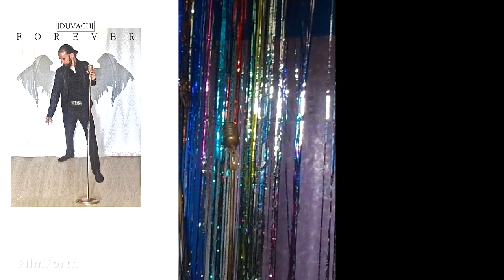DUVACH - brave one (official music video)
FOREVER
01 rock & roll
02 brave one
03 loyal blood
04 ending all corruptions
05
06 fake love
07
08 i don't creepy care anymore
09 fix-it
10
11
12
first single released : i don't creepy care anymore
2nd single released : fake love
3th single released : ending all corruptions
4th single released : fix-it
5th single released : rock & roll
6th single released : loyal blood
7th single released : brave one
my 20th albym FOREVER is in the works
the album normally planned for 10 songs...then 13 songs but at the end it will be 12 songs incl 1 song extra called fix-it a song that is for the 2nd time redone kind of remix of the original & the 2nd version, the original version comes from my 17th album off limits, i felt that the new version now must come on my new album forever because i love the song so much it will have also an music video, the album forever..it's about the light reaching out for the people in the deep sleep world to open their eyes to see the true nature of reality & whats going on & to stand up for our spiritual divinity what we are. FOREVER will have different styles of music like rock, country & 80's.
it seems that forever will be a tiny bit better than my 19th album one of a kind i also see the album as the album of my life with no doubt the same for foreve
DUVACH : producer, composer, singer songwriter, keyboard ect, album arts